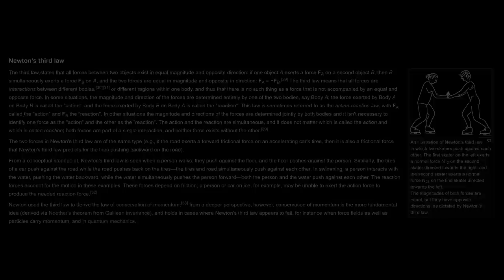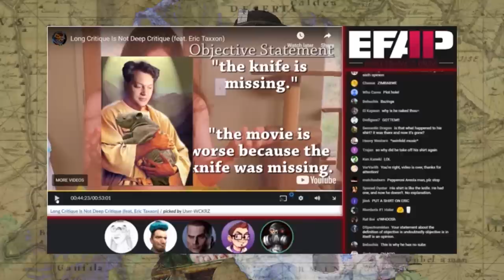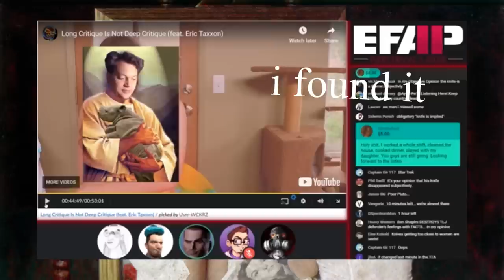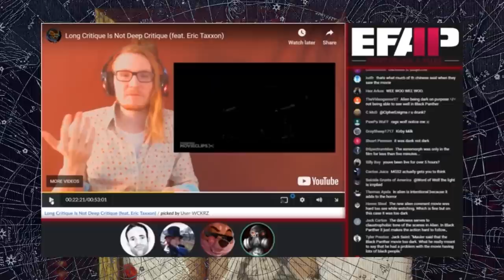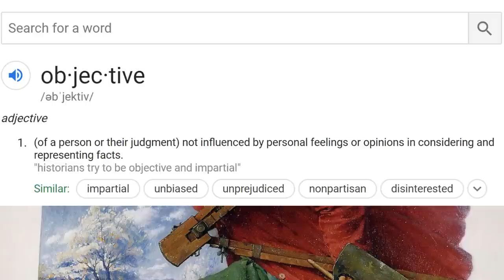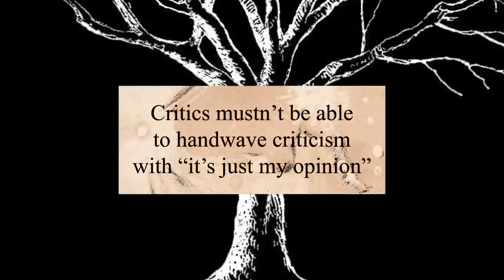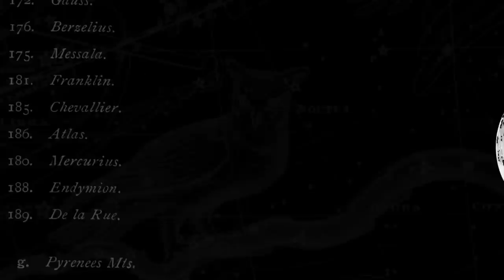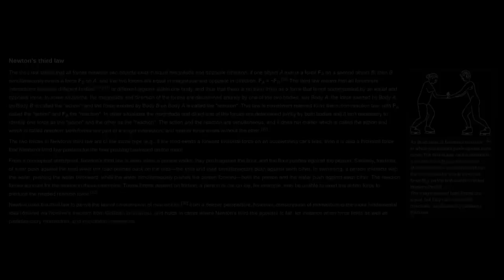A Closer Look at "Objective Art Criticism"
it's still bad

RELEVANT LINKS:

Biodegradable, who helped me with some typography (i got his handle slightly wrong in the video's credit, sorry)